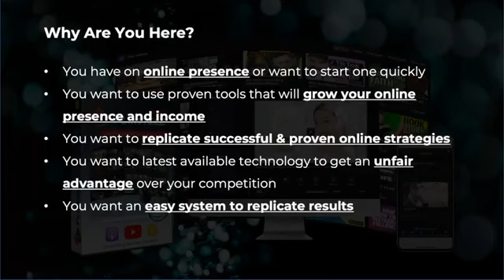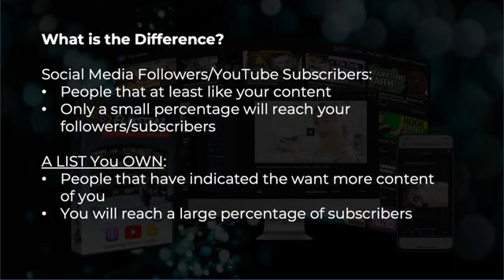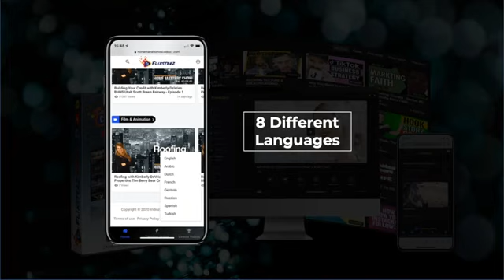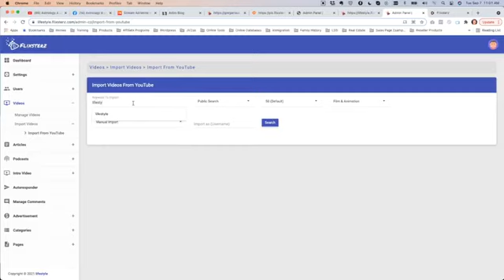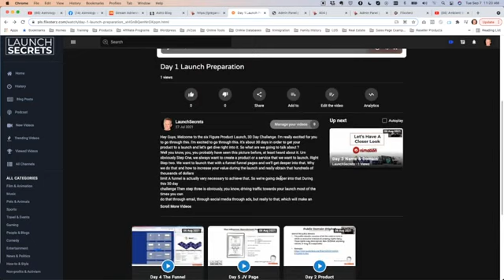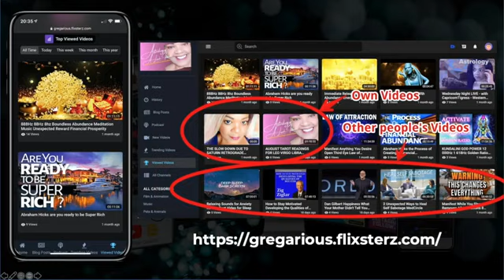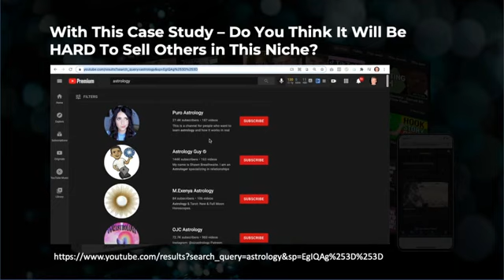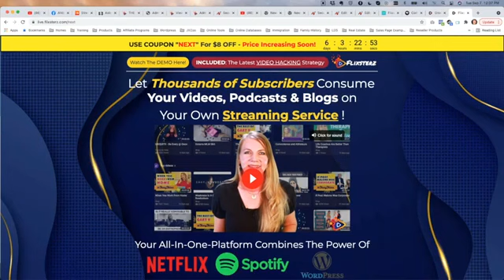Replay: ANYONE can now Profit from the HUGE streaming sevices niche with Flixsterz